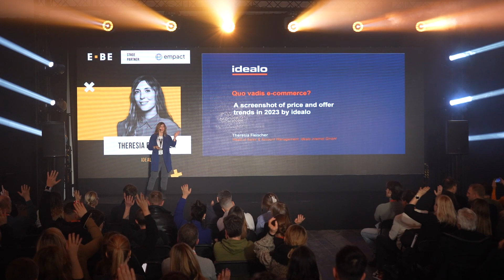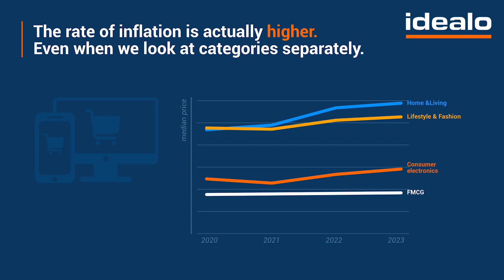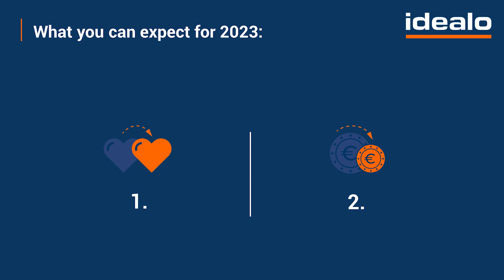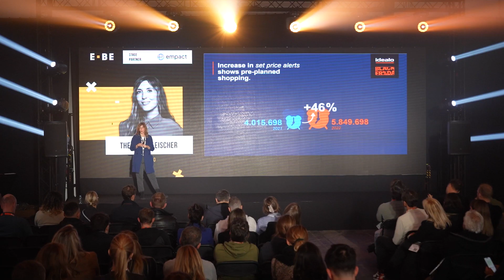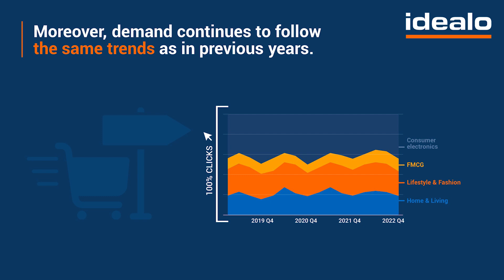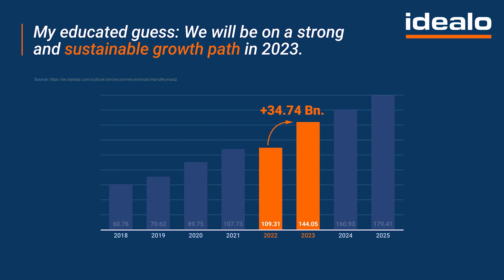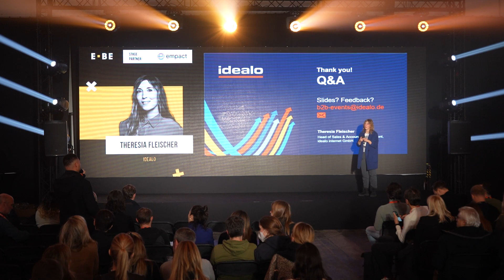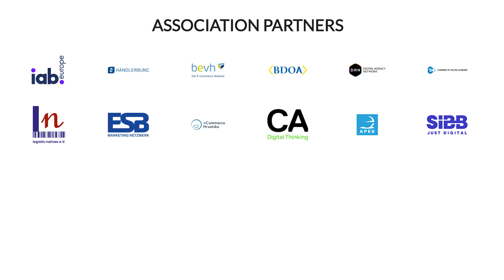EBE23 - Quo vadis e-commerce? A screenshot of price and offer trends in 2023 by idealo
Speaker: Theresia Fleischer

As e-commerce continues to evolve, it can be difficult for customers and merchants alike to keep up with the changing landscape. Luckily, at idealo we have the chance to analyze more than 500 million offers so that you don't have to!  With our price and offer analysis, we will provide a unique insight into how consumers and merchants alike are responding to current market conditions and what trends they're following - allowing you to make informed decisions about your e-commerce strategy.  Join us in this lecture as we explore "Quo Vadis E-Commerce?“ and discover what trends will shape tomorrow's digital world.